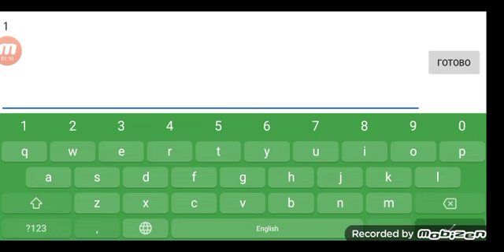25. фебруар 2023.